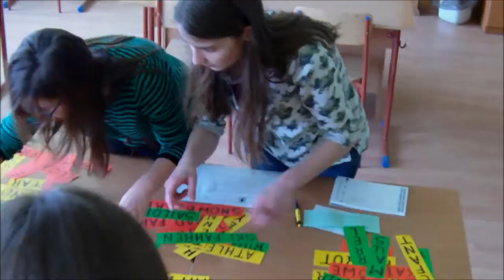Dzień otwarty ZS Oleszyce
Dzień otwarty gra terenowa "Gorączka złota"